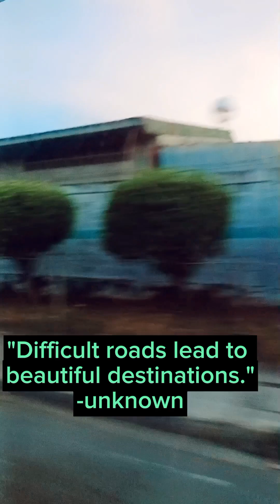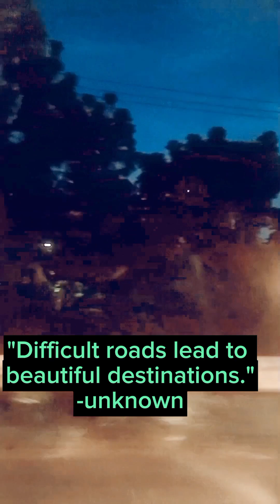The road less travelled! fypシ゚